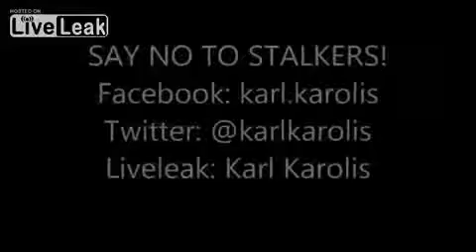Sick Of Stalkers!